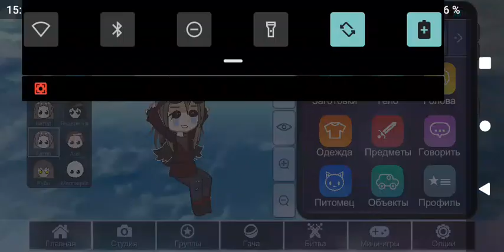Аааа Боже мой!!(чит опис. обязательно!)💞💖💖💖💖💖💖💖💖💖💖💖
Ребят я так счастлива :'D
вы спросите как я это исправила?
Вообщем, этот баг у меня появился из-за того что я нечайно нажала какую-то кнопку, и мой мозг дадумался нажать на ту злощастную кнопку ещё раз!
Боже, я так рада♡
Я уж думала, что всё конец персонажам...